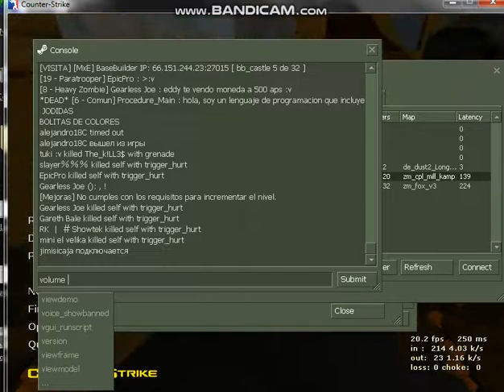[MxE MxEvilz] Zombie Escape CSO Vip FrEE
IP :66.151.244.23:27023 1